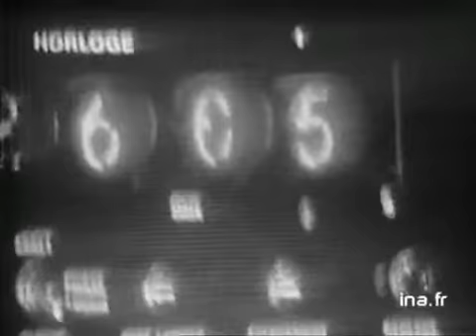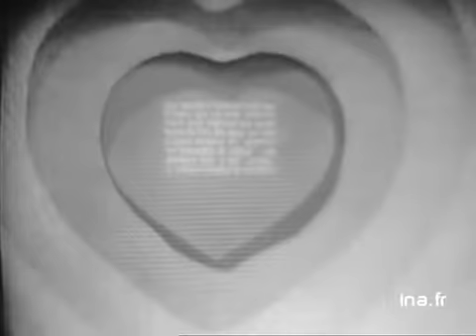24 Heures sur la Une : émission du 9 juillet 1973